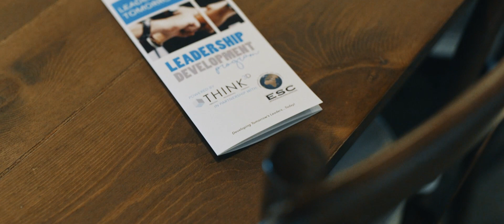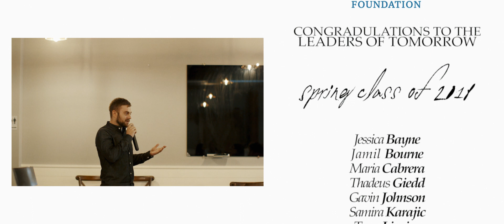Think 3D Leaders of Tomorrow Capstone celebration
Think 3D in partnership with Establishing Sustainable Connections(ESC) and through the generosity of Sioux Falls Area Community Foundation conducted a 16-week Leadership development program which included participants from some of the cities largest employers as well as the community at large. The Leaders of Tomorrow Program was designed for the purpose of finding, engaging, and developing leaders of various backgrounds for the benefit of themselves, their families, and the community.